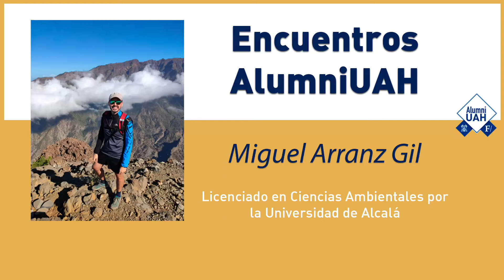Encuentros AlumniUAH · Miguel Arranz Gil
Bienvenidos/as a los

Los “Encuentros AlumniUAH” son una serie de charlas con antiguos/as alumnos/as de diferentes ramas para conocer su trayectoria y experiencia profesional, queremos saber cómo les ha ido y que su testimonio sirva de ejemplo, motivación y ayuda a los actuales estudiantes de la Universidad de Alcalá.

El AlumniUAH invitado de este encuentro es Miguel Arranz Gil, licenciado en Ciencias Ambientales por la Universidad de Alcalá y Máster en Ingeniería y Gestión Medioambiental por la Escuela de Organización Industrial (EOI) de Madrid. Es consultor ambiental en Advisian (Worley Group) especializado principalmente en Evaluaciones de Impacto Ambiental para el sector del Oil & Gas tanto en proyectos onshore como offshore.  Actualmente su carrera profesional está centrada en la cuantificación del impacto sobre el Capital Natural y la biodiversidad de proyectos relacionados con el sector energético.